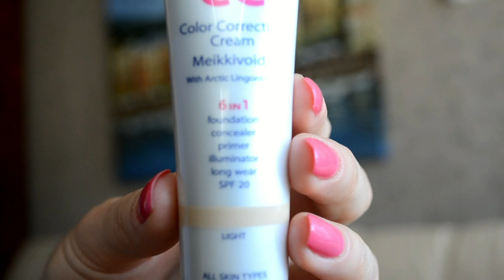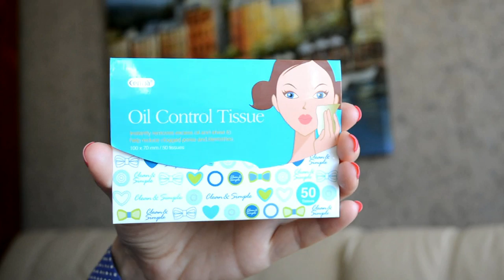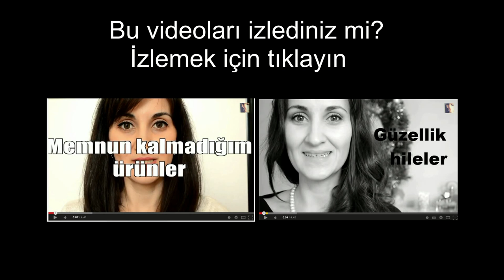TOP 5. Yaz İçin Vazgeçilmez Bakım Ürünleri | Güzellik Yayını